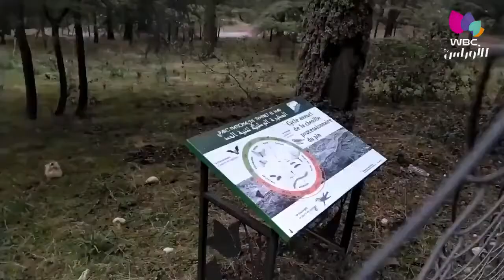تيسمسيلت / سياحة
مناطق سياحية منسية و تحتاج للفت الإنتباه من طرف المسؤولين
تغطية: أحمد لخضر